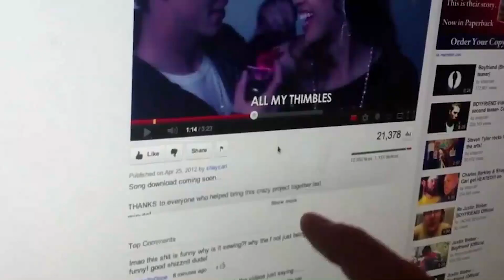Dilwale 2 | 31 Interesting Facts | Ajay Devgn | Sunil Shetty | Kajal Agarwal | Kriti Sanon | Varun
Here are some interesting and amazing fact about Dilwale 2 starrer Ajay Sunil shetty and Kriti Sanon

Recent News- Ajay Devgn reveals Nysa Devgn's plans on acting in films, says, 'As parents we will always support her'
00:00- Intro
01:50- Kya Ajay ko SRK ki film Dilwale ke liye cameo role offer kiya gaya tha ?
02:15- Kya Dilwale 2 ko karenge Ajay khud produce ?

In 1994, Ajay Devgn played the lead character in Harry Baweja’s Dilwale. Here are the lesser-known facts about Dilwale.

A bright young boy named Arun murders a woman named Jyoti, and is sentenced to death after confessing to the crime. However, he goes insane in prison after being given shock treatment by his enemies. Inspector Vikram, an upright officer reopens Arun's case after finding the circumstances leading to the murder a little strange.

Vishal Devgn, known professionally as Ajay Devgn, is one of the finest Indian actors, directors and producers. He is widely considered as one of the most intense and influential actors of Hindi cinema. Ajay Devgn has won numerous accolades, including two National Film Awards and four Filmfare Awards. In 2016, he was honoured by the Government of India with the Padma Shri, the fourth-highest civilian honour of the country. His latest release, Tanhaji: The Unsung Warrior (2020) marked as his 100th movie and even entered the ₹200 crores club.

Recently when the team released the making video of the romantic song, Gerua, Shahrukh Khan is seen writing Dilwale on the sand and immediately Rohit comes running and adds 2 to the name, making it Dilwale 2.

With this hint, we can come to only one conclusion that the director is already planning a sequel to his movie which is yet to release.

Description: In the early '90s, Ajay Devgn was reportedly in a relationship with Raveena Tandon, until he had unceremoniously dumped her after falling in love with his Suhaag co-star, Karisma Kapoor. Ajay and Raveena had a public war of words, and she was so heartbroken that she had even tried to attempt suicide. Their ugly separation had led to Ajay advising Raveena to see a psychiatrist. Once, in an interview, Raveena had claimed that while she was in a relationship with Ajay, they had exchanged some love letters, which she can cite as proof of their affair.

Shahrukhऔर ajay  की bonding

Writer AG
Anchor: Prakash Vishwakarma
editor - eva